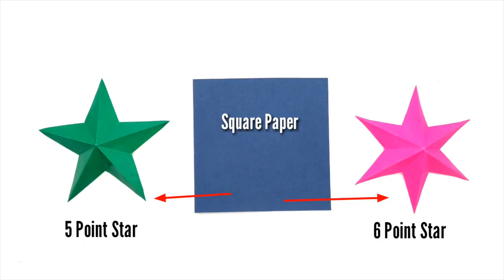How to cut a 5 & 6 pointed STAR from Square Paper - DIY Tutorial - 869